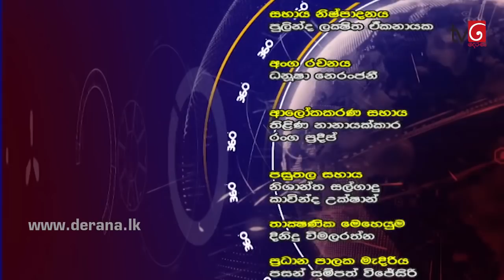360 with H.M.M.Harees (01 - 07 - 2019)